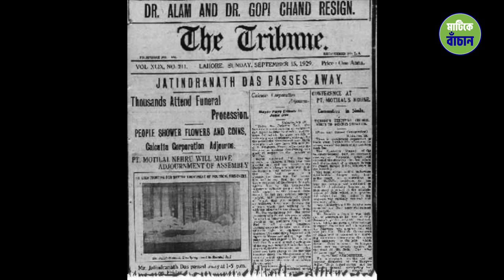যতীন দাসকে বাঙালি কেন মনে রেখেছে ? : ভারত ৭৫ - পর্ব ৫ | Sadhguru Bangla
বয়স ২৫'এরও কম কিন্তু তাতে কী ! দেশপ্রেম তাঁর এতই গভীর যে অন্যায়ের বিরুদ্ধে আজীবন অনশনে নেমে পড়েছিলেন। তাঁর মৃত্যুতে কেঁদেছিল গোটা দেশ। ভারতের স্বাধীনতার ৭৫ বছর পূর্তি উপলক্ষে আসুন আজ আবার স্মরণ করি বাঙালির খুব কাছের এই বিপ্লবী যতীন দাসকে...